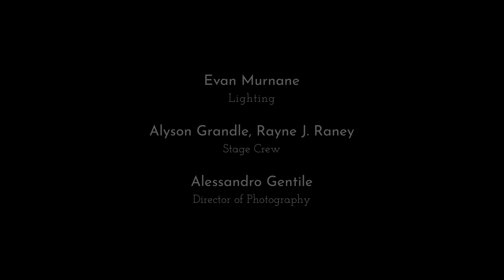Schwantner: Velocities — Ji Hye Jung, Camerata Pacifica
Recorded Live in Concert, November 17, 2022 at Zipper Hall in the Colburn School, Los Angeles, CA, Ji Hye Jung performs Joseph Schwantner's Velocities.